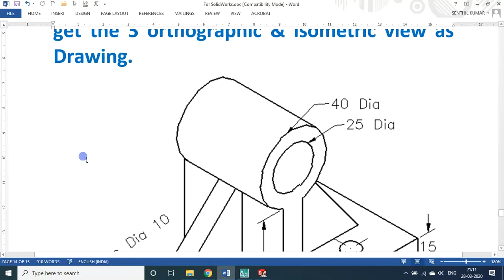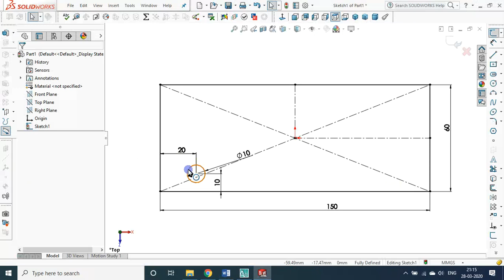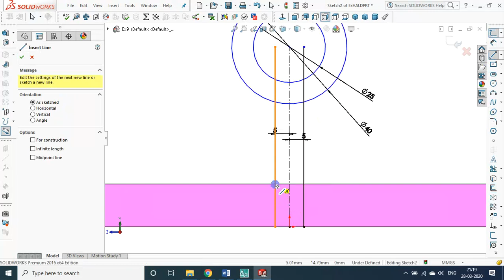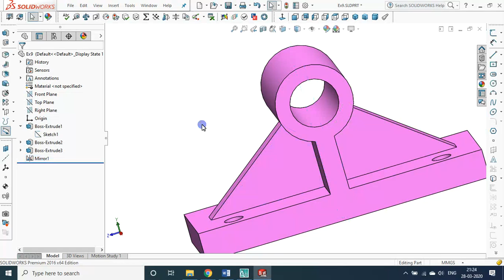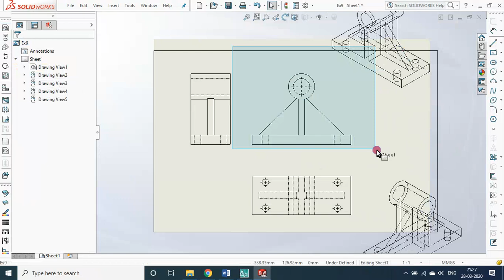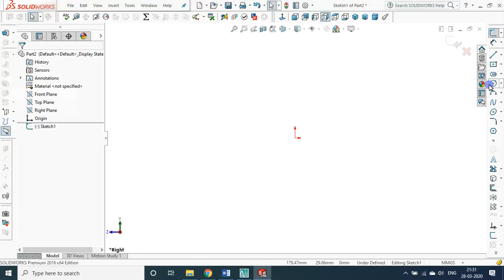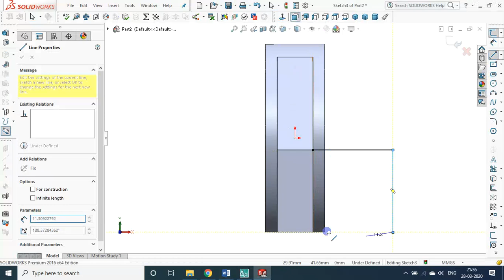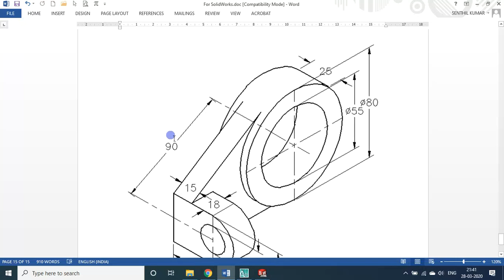D5 | SolidWorks | Machine Parts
Making Solid Model of Machine Parts

From 25Mar2020 to 14Apr2020, on these 21 LOCKDOWN Days, I will be handling YouTube Sessions on Learn SolidWorks, a Solid Modelling software, in 21 Days, I will teach how to make solid modelling & to make real Prototypes / Products using this, right from the scratch. I will touch upon 3D Printing also in this 21 days sessions. If you follow my sessions I will assure you that you will become a product developer at the end of this Mission.